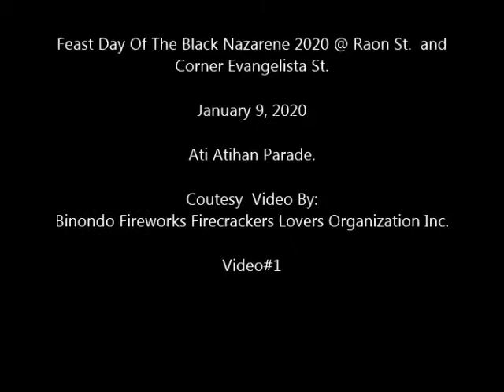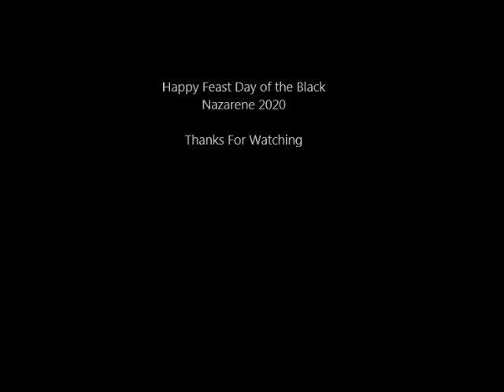Feast Day Of The Black Nazarene 2020 @ Raon St. andCorner Evangelista St.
Feast Day Of The Black Nazarene 2020 @ Raon St. and
Corner Evangelista St.

Ati Atihan Parade.

Video#1